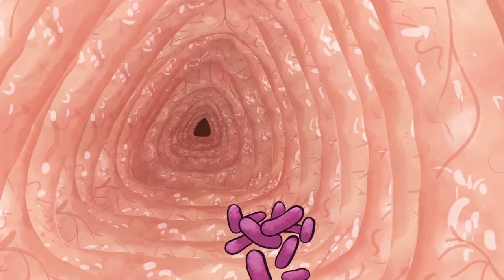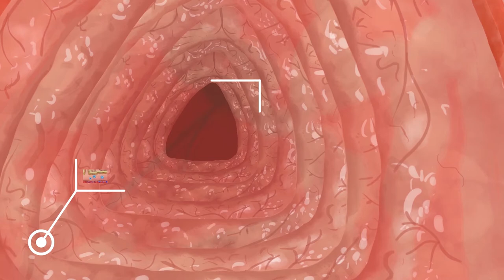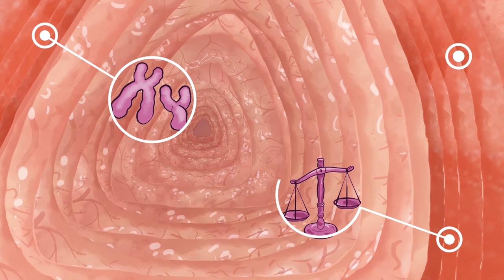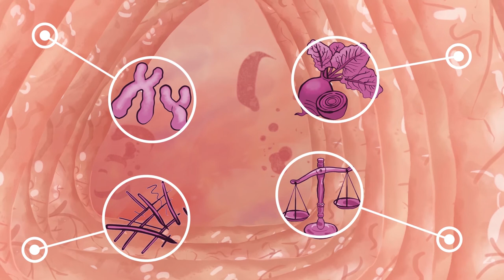Healing the damaged gut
The Gut Research Unit at the Centre for Inflammation Research, University of Edinburgh, shares some of its work on healing the damaged gut in inflammatory bowel diseases (IBD) such as Crohn's disease and ulcerative colitis. Narrated by Dr Kris McGuire, a patient representative with the group.